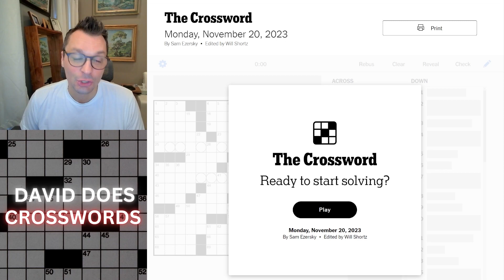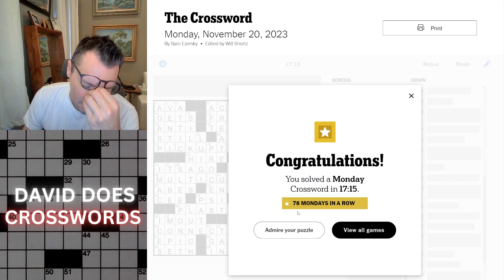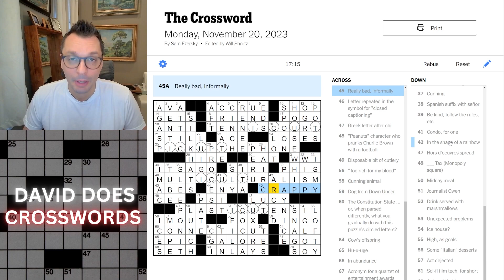Monday New York Times Crossword puzzle.